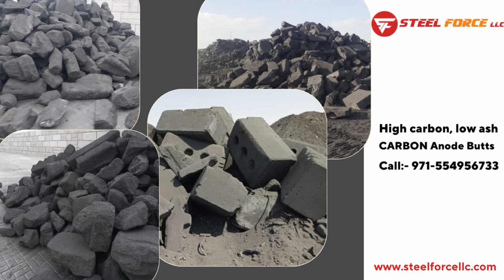Steel Force LLC Low cost carbon anode butts ready supply for smelting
Our customers are saving millions with this foundry fuel

www steelforcellc com

Carbon anodes
Smelting
Iron
Steel